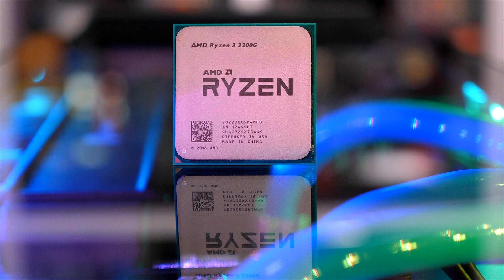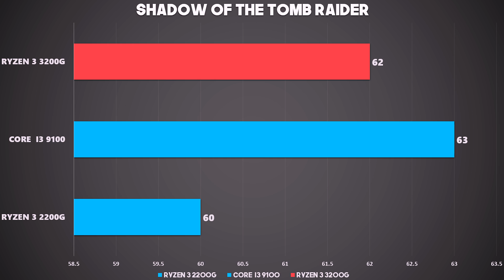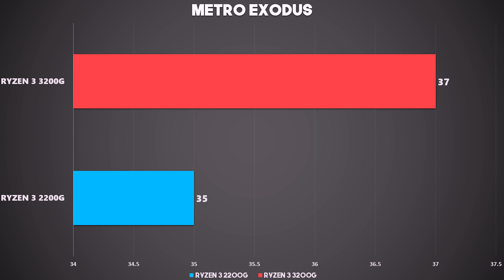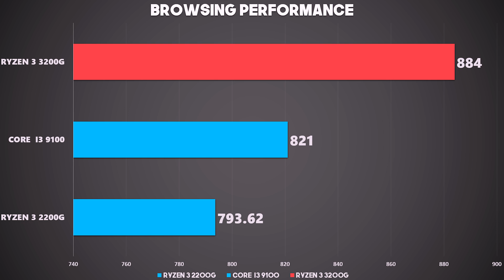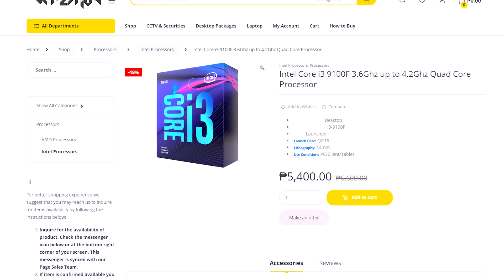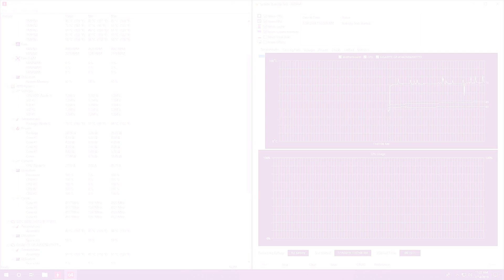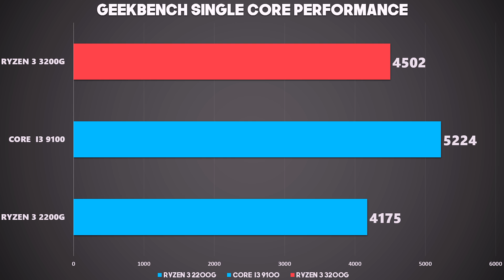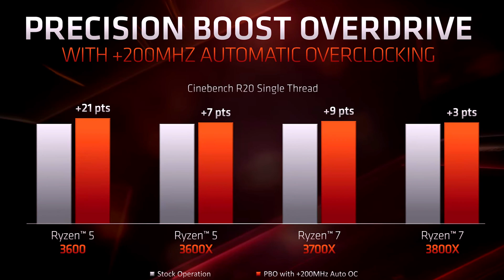Kwentuhan with AMD Ryzen 3200G: Dagdag Kaalaman Bago Tayo Bumili ft Review, Benchmark & Overclocking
This is the 3rd review for the new AMD Ryzen 3 3200G. Bakit ito ang bibilhin mo and what should we expect.

Items used for this test and Benchmark
AMD Ryzen 3200G Processor
AMD Ryzen 3 2200G Processor
Gigabyte A320 Motherboard
Team Delta 4x8 32GB DDR4 3000Mhz(3200Mhz OC)
750W Bronze Power Supply Unit
120GB SSD SATA 3